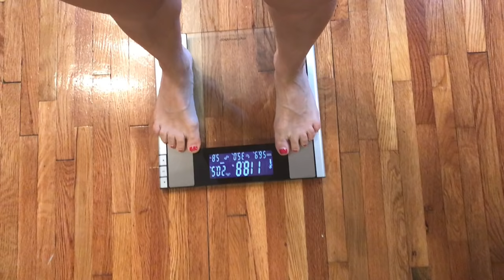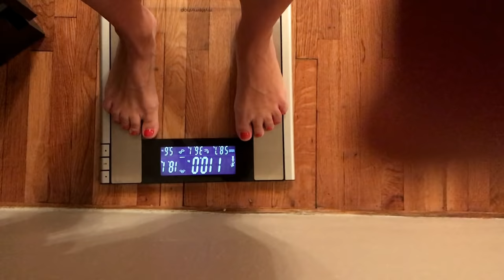PHYSIQUE UPDATE | PARTNER Q & A | 2 WEEKS OUT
This week sleeping has been a challenge and I am learning the impacts of food deprivation on my hormones and sanity...also Skylar drops in for a little Q & A time and gives their honest perspective on being married to a body builder.